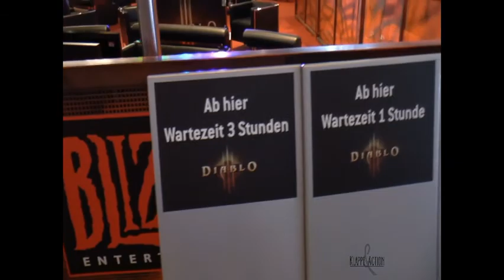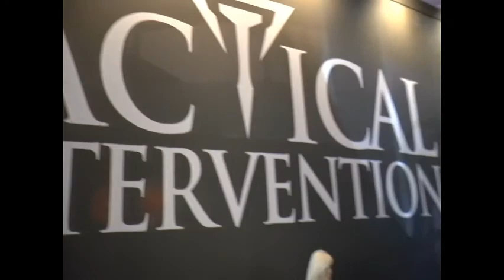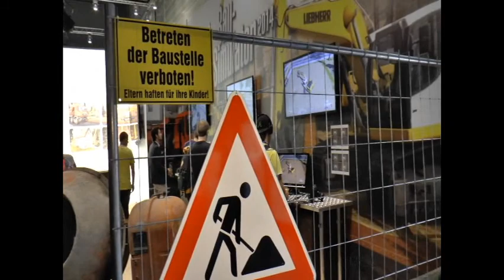NR News bei der Gamescom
NR-News und Klappe & Action haben sich auf der GAMESCOM in Köln für euch umgeschaut.